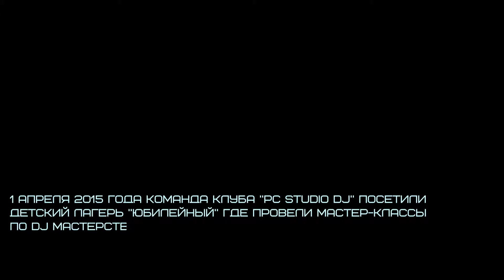PC Studio DJ в Юбилейном (01.04.15)